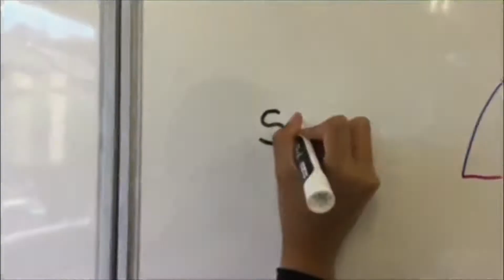The sinuosity of rivers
Applying Pi to rivers
Maths in nature
For UKMT maths miniature